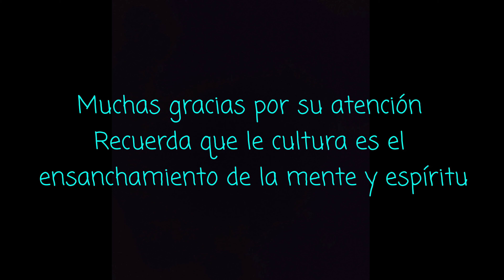Identidad cultural ecuatoriana - Sebastián Rey